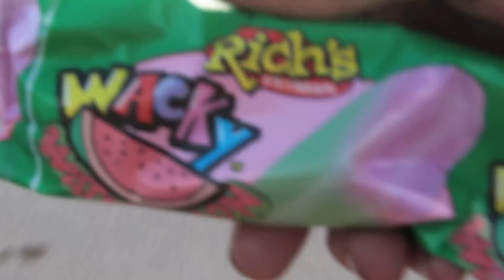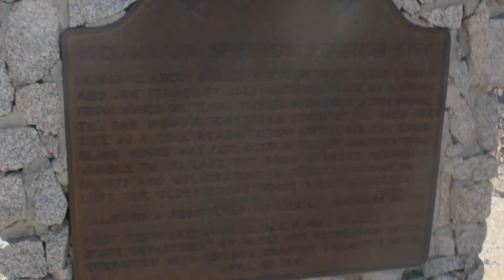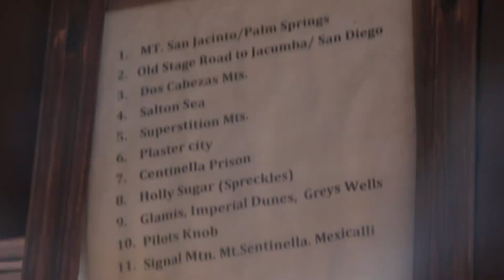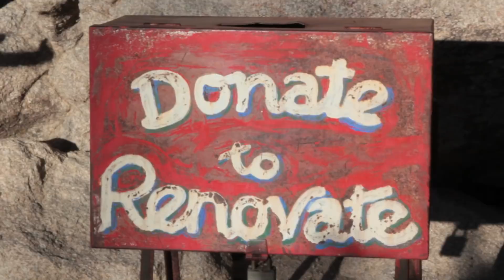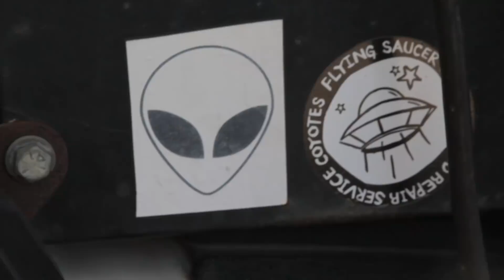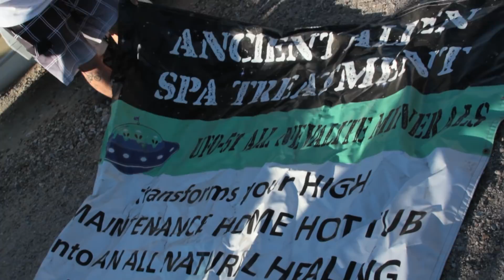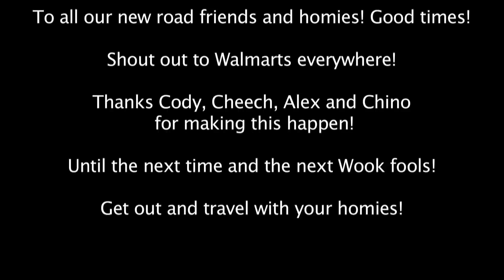BIG GAPS AND HIGH TEMPS! Wookfools 2 ep. 6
In this video we make it to El Paso Texas after driving all night from Austin Texas. Once we made it to El Paso we realized its in the triple digits and way too hot to try to spend a full day there so we rode the skatepark the town had which was really sick then we made our way towards Tucson AZ to stay with the Pereza family before making our final trek back to Cali. It sucks that it was the hottest time of the year when we passed thru these cities so we didn't ride any after el paso but we came across this rad look out point which had a mini slab city civilization going on that had some UFO's and random alien stuff. Sadly this was the end of Wook Fools 2 as we dropped off Cheech and Chino before Alex, Cody and I headed to Woodward west for 2 days. (videos from that coming soon) Thanks for watching the Wook Fools series and stay tuned for the next one! (swamp fest 3)